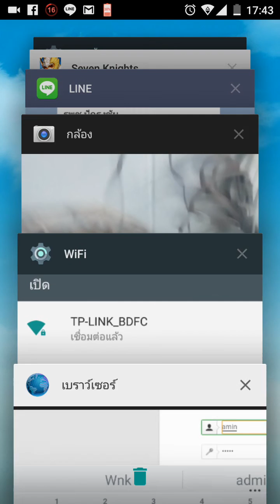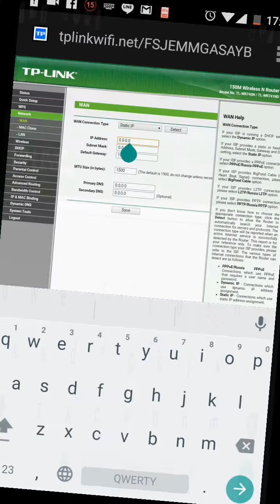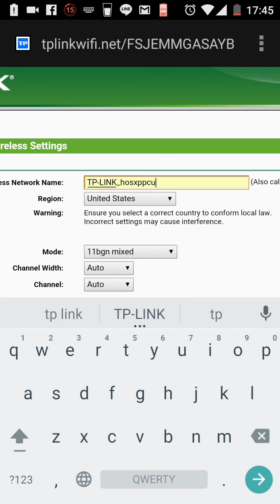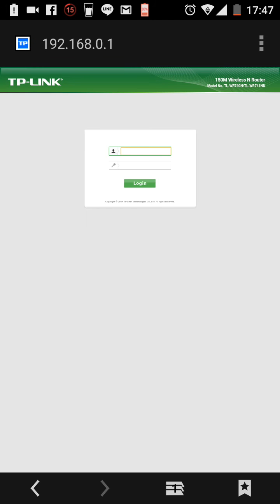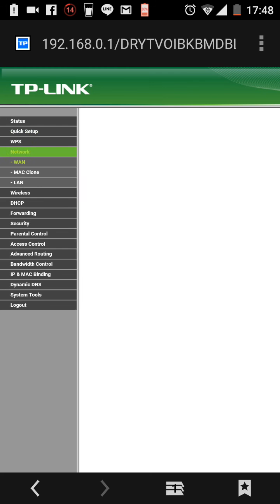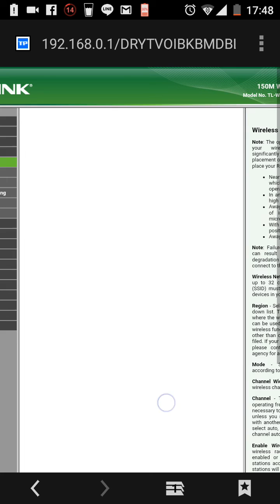SET Wifi TP-LINK TL-WR740N ผ่านสมาร์ทโฟน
การที่จะออกไปทำงานนอก หรือในสำนักงานเองก็ตาม สมัยนี้เขาไม่แบก โน๊ตบุ๊ค กันแล้วแต่มีสมาร์ทโฟน  ก็สามารถ SET Wifi เรียกว่าง่าย สะดวกและไม่ต้องยุ่งยาก ซึ่งหลายคนยังไม่รู้ว่ามันสามารถทำได้ แต่จริงๆ มันทำได้ ง่ายด้วยหากใครสนใจเชิญกับคลิปนี้เลย แล้วคุณจะเข้าใจว่าเทคโนโลยีมันดีขนาดไหน
ยังไงต้องขอโทษทุกท่านด้วยที่ช่วงแรกภาพแรกไปหน่อย ตอนแรกคิดว่ามันจะดี ที่ไหนได้ลำบากโคตร
Created by It ทริปคอมพิวเตอร์